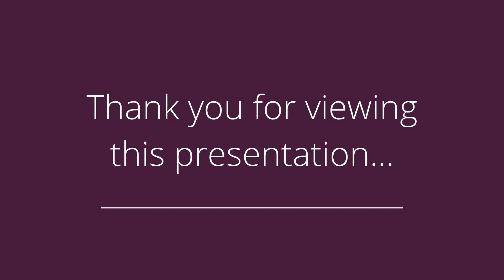22965 Valley View Trl, Adel, IA 50003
Presented by: Julie Roethler